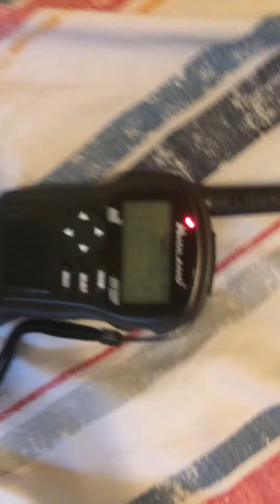Severe thunderstorm warning 6